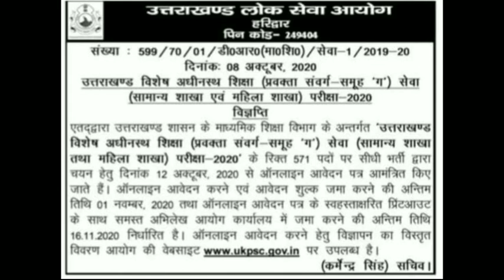Ukpsc Lecturer notification latest news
Bestnotestutorials.com
For other courses
In this video we will be talking about the UKPSC latest notification . Ukpsc latest notification will be out soon .

1- Tgt pgt kvs ( complete notes )
2- UP tgt pgt   ( complete notes )
3- Ugc net English subject only
4- Paper 1st  ugc net
5- TRB polytechnic
6- Uttarakhand Lecturer and Lt ( English Subject)
7- Uttarakhand Lecturer General paper notes